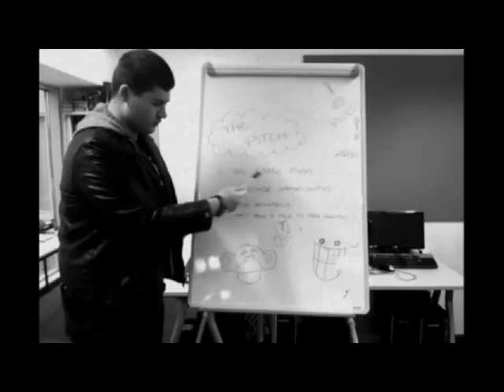'PRI-MATE" phone app advert 2012 by the 'KILL JOY INC' boys..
Advert we made at college. Its an app for our business 'Kill Joy Inc'
the app makes a monkey outta ya face! as I go ape shizel...and no it doesn't exist yet :s

android and iphone app 'pri-mates'
recorded at gateshead college
Tyne & Wear
after effects and photoshop
comedy by the kill joy inc crew